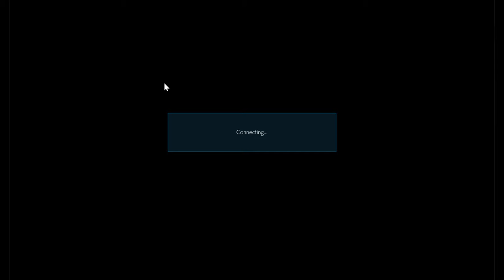TEKKEN 7 – Katrina Online Session #2 (w Commentary)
To kill some time figured /i would squeeze in another session of ranked matches for the pc version of tekken 7. Wish i did free first, but sink or swim, right? Didn't do that badly tonight...